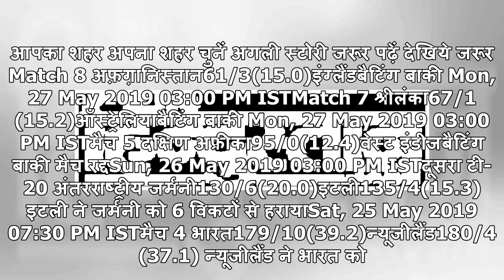ICC WC: हर किसी को नई पाकिस्तान टीम देखने को मिलेगीः वहाब रियाज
आपका शहर अपना शहर चुनें अगली स्टोरी जरूर पढ़ें देखिये जरूर Match 8 अफ़ग़ानिस्तान61/3(15.0)इंग्लैंडबैटिंग बाकी Mon, 27 May 2019 03:00 PM ISTMatch 7 श्रीलंका67/1(15.2)ऑस्ट्रेलियाबैटिंग बाकी Mon, 27 May 2019 03:00 PM ISTमैच 5 दक्षिण अफ्रीका95/0(12.4)वेस्ट इंडीजबैटिंग बाकी मैच रद्दSun, 26 May 2019 03:00 P...